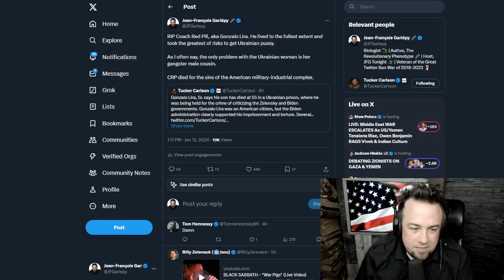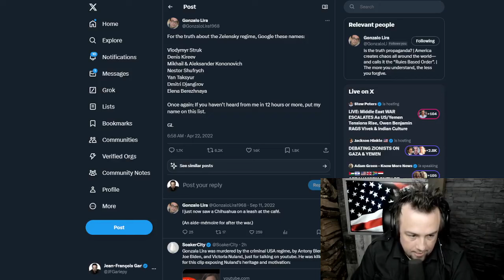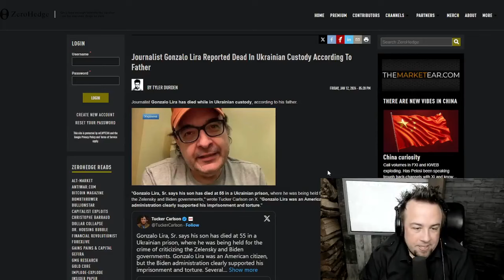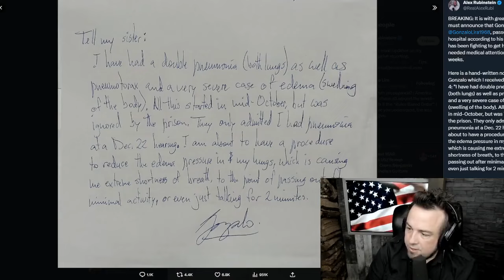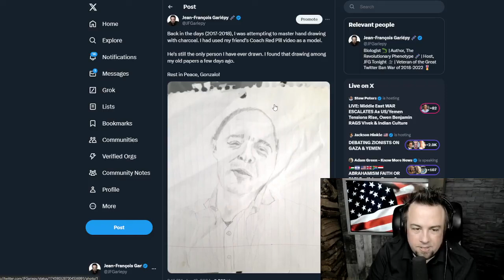the death of Gonzalo Lira - JFG Tonight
JF's good friend Gonzalo Lira (AKA Coach Redpill) has reportedly died in prison. His memory and legacy will not be forgotten.

Clip taken from:
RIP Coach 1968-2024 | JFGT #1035